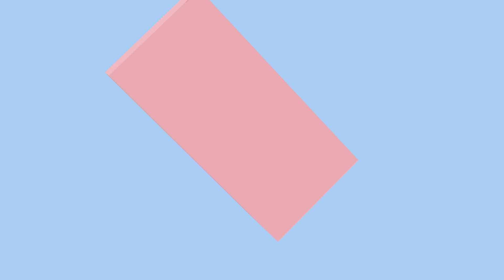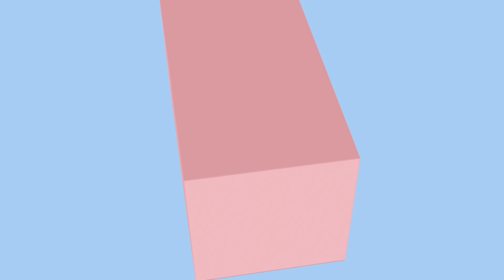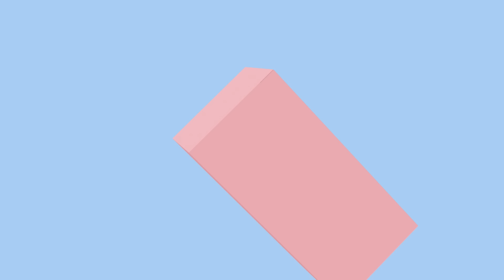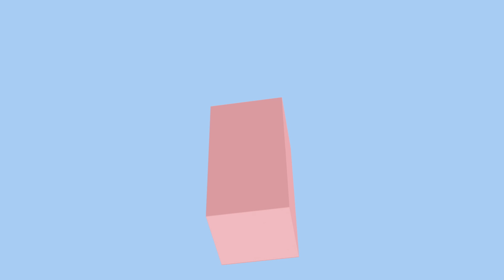Jamie xx - Sleep Sound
Girl / Sleep Sound is out 5 May 2014 on Young Turks.